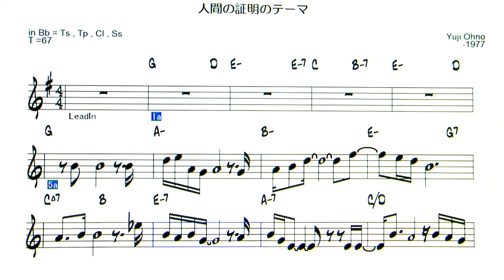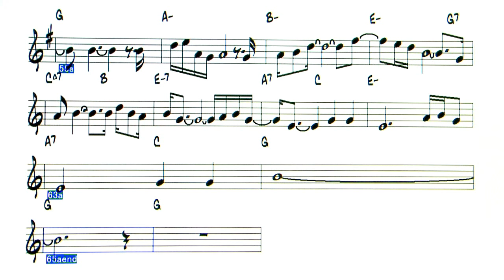JP -「人間の証明」のテーマ - ( Bb Instrument )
「人間の証明」のテーマ  - 1977年  Backing Track
  作曲：大野雄二 (Yuji Ohno)
  Concert Key G → Fに変更     ( K - F , T - 67 ,  C - 2 )
◎Upload list